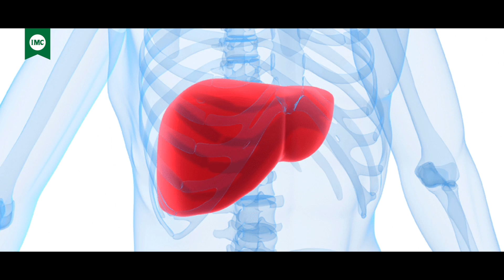Jeevan Shakti Ras : Good For Liver | Ep: 4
Jeevan Shakti Ras helps strengthen our liver. It's ingredients like aloe vera, Nagarmotha and Punarnava have health-friendly medicinal properties. AloeVera is full of fibers and antioxidant properties. It also keeps free radicals away. Punarnava removes toxins from liver cells.
Join our contest now and stand a chance to win amazing prizes by sharing how IMC Jeevan Shakti Ras and Tablets has transformed your health journey. Don't miss out!